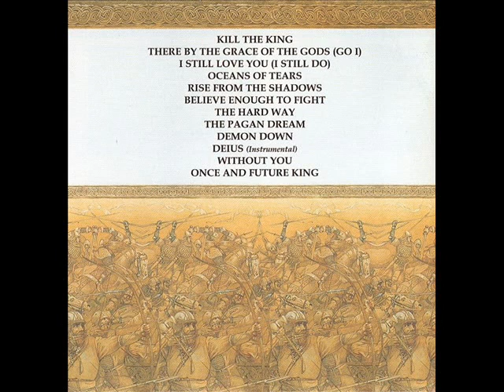Gary Hughes - Without You [Sean Harris – Sir Galahad]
Song: Without You
Vocals: Sean Harris [Sir Galahad]
Author: Gary Hughes
Album: Once & Future King ♦ Part II
Year: 2003
Labels: Frontiers Records / Avalon / CD-Maximum

A story regarding to this song taken from CD's booklet:
"Arthur finds himself surrounded, his warband are decimated in the storm, leaving less than half his forces.
Arthur, the glorious leader rallies the remnant of his men a short way inland. They form their last shield wall and confront both enemies at once. In the battle that ensues, Arthur and Mordred come face to face for the first and last time.
Their battle is terrible, with both men fighting like the heroes from the old tales. Arthur kills Mordred but in doing so he receives a horrendous head wound that leaves him dying.
Galahad sees that Arthur is dying and is instructed to cast Excalibur back into the lake. Excalibur is reclaimed by the spectral hand of Vivian (the Lady of the Lake) and The Sword Of Kings is returned to The Otherworld once more.
Galahad, a Christian, is astonished by this most Pagan of ‘miracles‘, but is inconsolable at the loss of his King, his Lord, his friend."